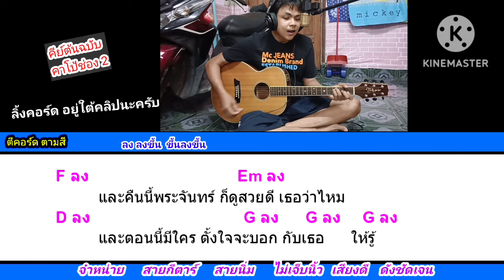นี่ฉันเองคนที่ PURPEECH cover สอนกีต้าร์คอร์ดง่าย เล่นให้ดูทั้งเพลง ตีคอร์ดง่ายๆ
คอร์ดเพลง​ นี่ฉันเองคนที่ purpeech กดลิงค์นี้ครับ

มี2เบอร์ให้เลือ​ก​ เบอร์​9​  และ​ เบอร์​10​